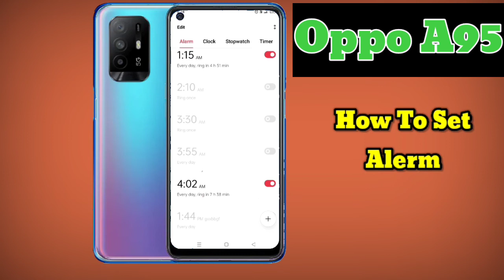How To Set Alarm in Oppo A95, Oppo A95 Main Alarm Set Keise Kare, Alarm Setting in Oppo Mobile